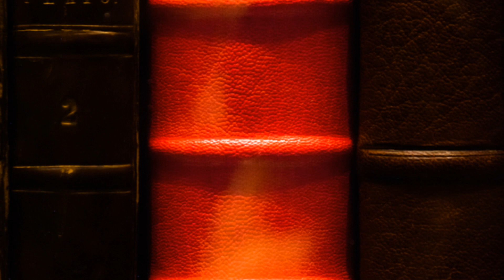Plato's Legacy Shaping the World